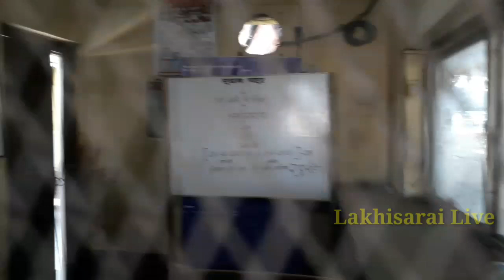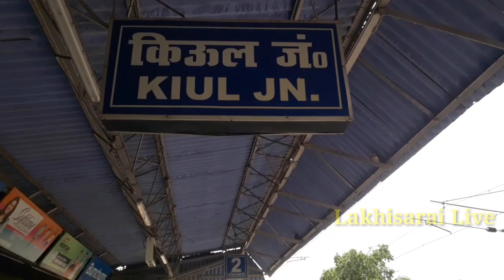लॉकडाउन में वीरान पड़ा किऊल स्टेशन, कर्मियों की कमी के कारण आरआरआई कार्य में नही आ रही तेजी